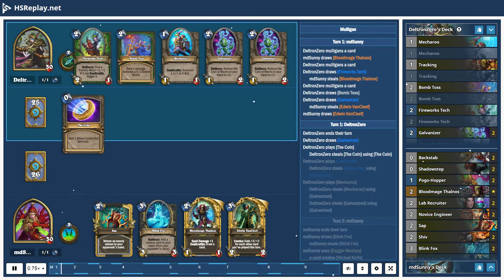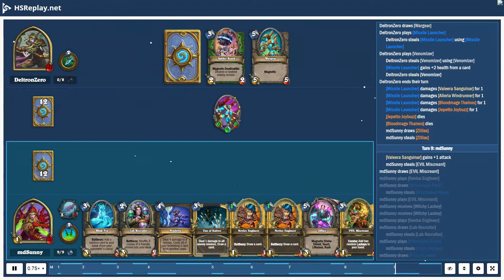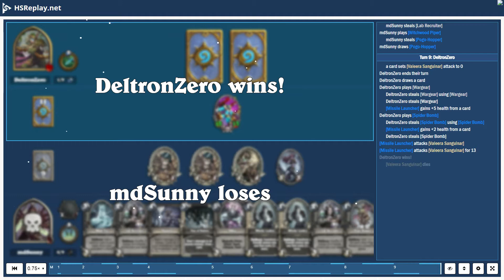ProGaming - Hearthstone, Pogo Rogue(1423) vs Mech Hunter(656) by DeltronZero and mdSunny, Ranked ...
ProGaming - Hearthstone, Pogo Rogue(1423) vs Mech Hunter(656) by DeltronZero and mdSunny, Ranked - Standard (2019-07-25)

Cards:  Mecharoo, Tracking, Bomb Toss, Fireworks Tech, Galvanizer, Upgradeable Framebot, Venomizer, SN1P-SN4P, Spider Bomb, Unleash the Hounds, Ursatron, Explodinator, Replicating Menace, Leeroy Jenkins, Wargear, Zilliax, Missile Launcher, Backstab, Shadowstep, Pogo-Hopper, Bloodmage Thalnos, Lab Recruiter, Novice Engineer, Sap, Shiv, Blink Fox, Edwin VanCleef, EVIL Miscreant, Fan of Knives, Hench-Clan Burglar, Vendetta, Witchwood Piper, Barista Lynchen, Jepetto Joybuzz

Battle Log:

# Mulligan
# Turn  1:  mdSunny
DeltronZero  mulligans a card
mdSunny  draws [Bloodmage Thalnos]
DeltronZero  draws [Fireworks Tech]
mdSunny  steals [Bloodmage Thalnos]
DeltronZero  draws [Bomb Toss]
DeltronZero  draws [Galvanizer]
mdSunny  steals [Edwin VanCleef]
mdSunny  draws [Edwin VanCleef]
# Turn  1:  DeltronZero
DeltronZero  ends  their  turn
DeltronZero  draws [Galvanizer]
DeltronZero  plays [The Coin]
DeltronZero  steals [The Coin] using [The Coin]
DeltronZero  plays [Galvanizer]
DeltronZero  steals [Galvanizer] using [Galvanizer]
DeltronZero  plays [Mecharoo]
DeltronZero  steals [Mecharoo] using [Galvanized]
DeltronZero  steals [Galvanized] using [Galvanized]
# Turn  2:  mdSunny
mdSunny  ends  their  turn
mdSunny  draws [Blink Fox]
mdSunny  steals [Blink Fox]
mdSunny  uses [Dagger Mastery]
a card creates [Wicked Knife]
[Valeera Sanguinar] equips [Wicked Knife]
[Valeera Sanguinar] gains  +1  attack
[Valeera Sanguinar] attacks [Mecharoo]
[Valeera Sanguinar] attacks [Mecharoo] for  1
[Wicked Knife] loses  1  durability
[Mecharoo] dies
a card summons [Jo-E Bot]
# Turn  2:  DeltronZero
a card sets [Valeera Sanguinar] attack  to  0
DeltronZero  draws [SN1P-SN4P]
DeltronZero  uses [Steady Shot]
[Steady Shot] damages [Valeera Sanguinar] for  2
[Galvanizer] attacks [Valeera Sanguinar]
[Galvanizer] attacks [Valeera Sanguinar] for  1
[Jo-E Bot] attacks [Valeera Sanguinar]
[Jo-E Bot] attacks [Valeera Sanguinar] for  1
# Turn  3:  mdSunny
mdSunny  draws [Lab Recruiter]
mdSunny  steals [Lab Recruiter]
mdSunny  plays [Blink Fox]
mdSunny  receives [Bomb Toss]
[Valeera Sanguinar] attacks [Jo-E Bot]
[Valeera Sanguinar] attacks [Jo-E Bot] for  1
# Turn  3:  DeltronZero
[Wicked Knife] breaks
[Jo-E Bot] dies
DeltronZero  draws a card
DeltronZero  plays [SN1P-SN4P]
DeltronZero  steals [SN1P-SN4P] using [SN1P-SN4P]
DeltronZero  receives a card
DeltronZero  steals [SN1P-SN4P]
[Galvanizer] gains  +3  health  from a card
[Galvanizer] attacks [Blink Fox]
[Galvanizer] attacks [Blink Fox] for  3
# Turn  4:  mdSunny
[Blink Fox] dies
DeltronZero  discards a card
mdSunny  steals [Shadowstep]
mdSunny  draws [Shadowstep]
mdSunny  plays [Bomb Toss] targeting [Galvanizer]
[Bomb Toss] damages [Galvanizer] for  2
a card summons [Goblin Bomb]
[Galvanizer] dies
[Bomb Toss] summons [Microbot]
[Valeera Sanguinar] attacks [Microbot]
[Valeera Sanguinar] attacks [Microbot] for  1
# Turn  4:  DeltronZero
[Microbot] dies
DeltronZero  draws [Venomizer]
DeltronZero  plays [Bomb Toss] targeting [Goblin Bomb]
DeltronZero  steals [Bomb Toss] using [Bomb Toss]
[Bomb Toss] damages [Goblin Bomb] for  2
[Goblin Bomb] dies
[Goblin Bomb] damages [Alleria Windrunner] for  2
DeltronZero  plays [Galvanizer]
DeltronZero  steals [Galvanizer] using [Galvanized]
DeltronZero  plays [Venomizer]
DeltronZero  steals [Venomizer] using [Venomizer]
DeltronZero  steals [Venomizer]
[Microbot]...